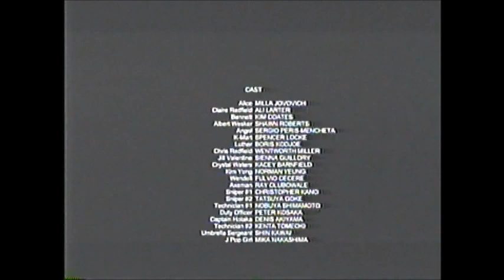Resident Evil: Afterlife (2010) End Credits (Syfy 2013)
Tiny bit of the Hub Network at the end.